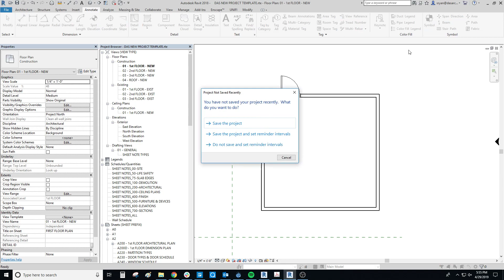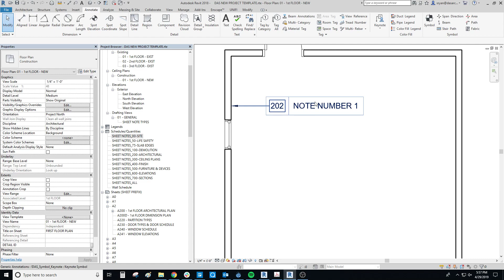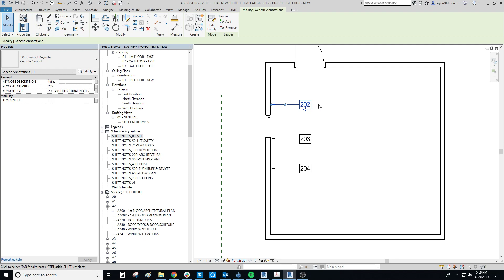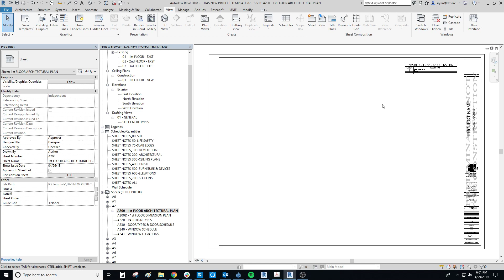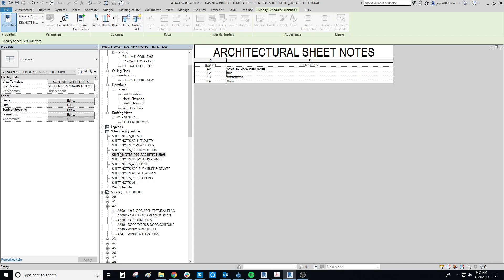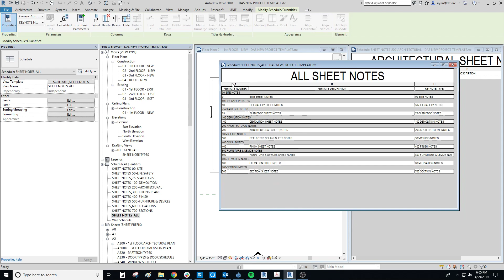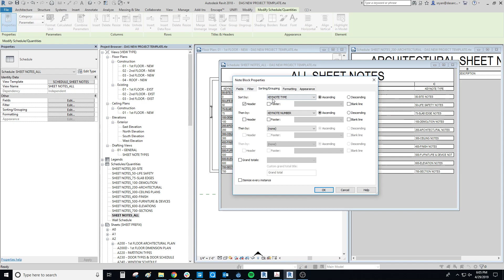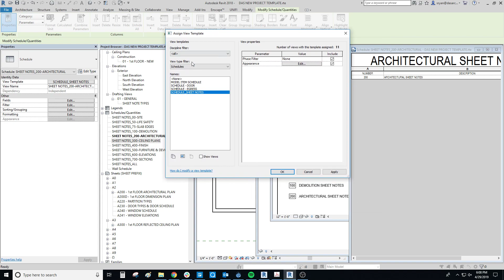Sheet Notes in Revit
How to create sheet notes in our new DAS standard